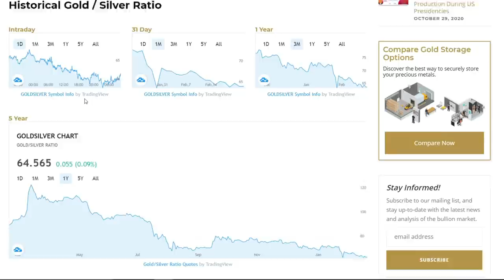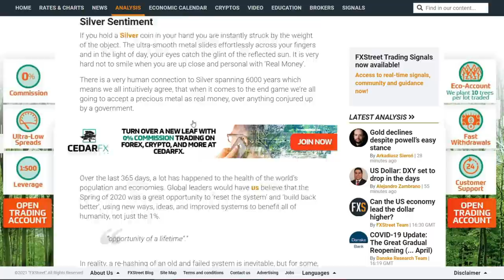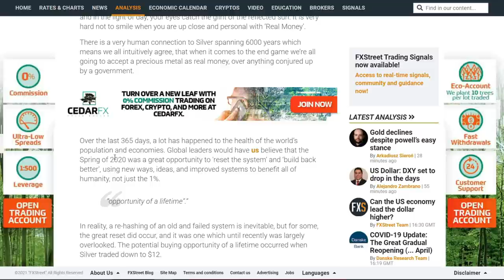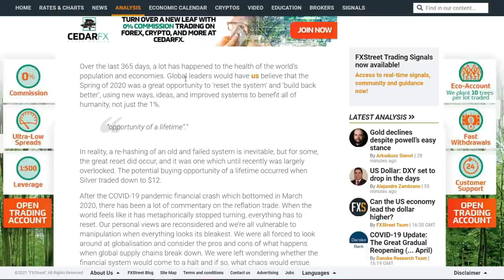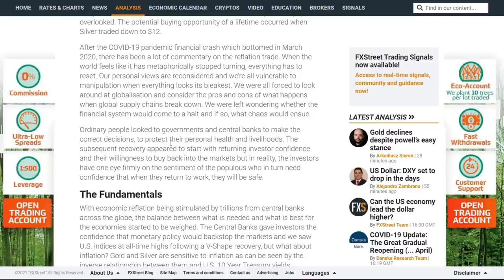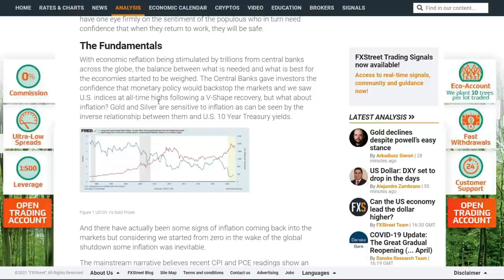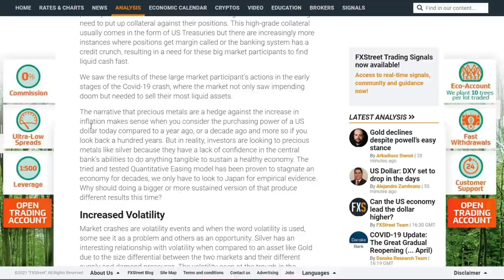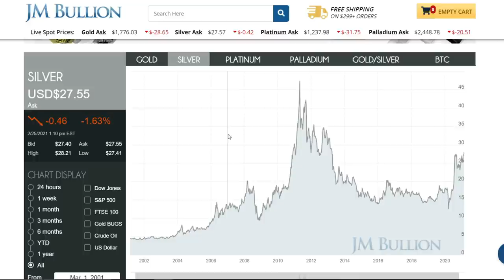YOU WONT BELIEVE HOW EXPLOSIVE SILVER IS (SHOCKING EVIDENCE)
*Start investing into an EXPLOSIVE CRYPTO backed by PHYSICAL GOLD! (5% EXTRA GSX coins when using this link)

Silver Slayer
Fairlawn, OH
44334

*DO NOT invest more than you are willing to lose.. every investment has risk involved. I am NOT a financial advisor, i only share my experience and what i think about the world of Precious Metals. Always be careful & responsible.. do your research before investing into ANYTHING.

- Slayer